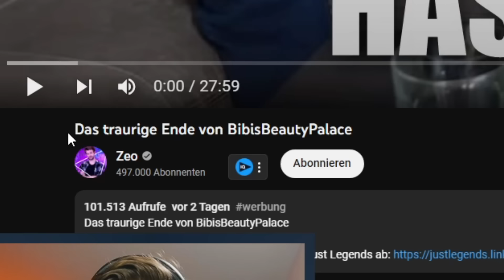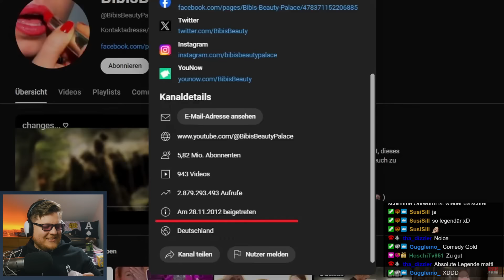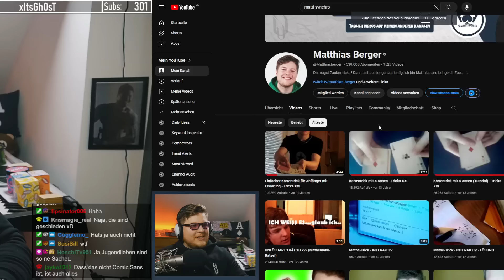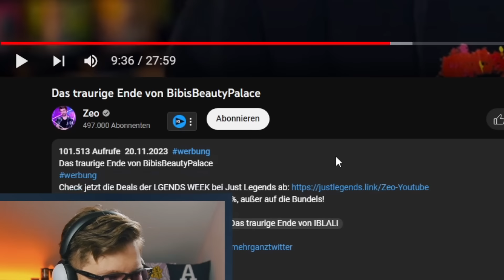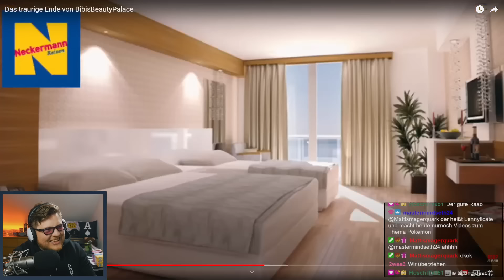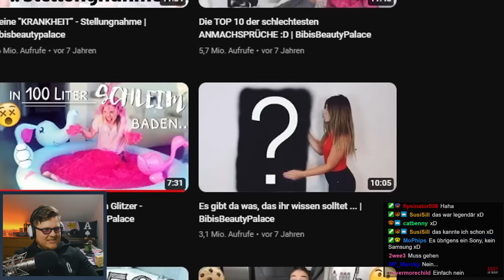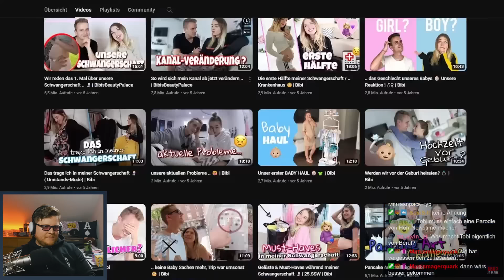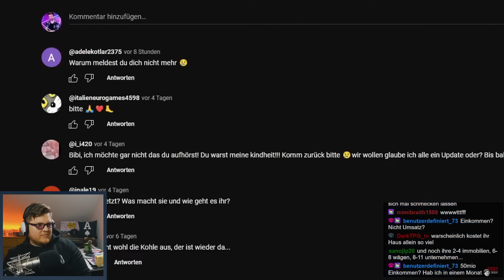Die ganze Wahrheit über Bibis Aufstieg und Ende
► Holy XMAS-Geschmäcker und Goodies mit Code MATTI10 10% günstiger bekommen (Werbung)

@Zeo hat ein Video über den Aufstieg und das Ende von Bibis Beauty Palace gemacht. In diesem Video meine Reaktion darauf.

Heute reagiere ich auf @Zeo, wie er den gesamten Werdegang von Bibi aufdeckt.

Euer